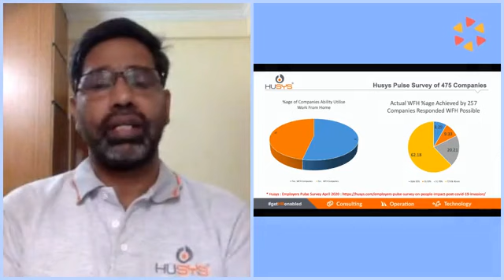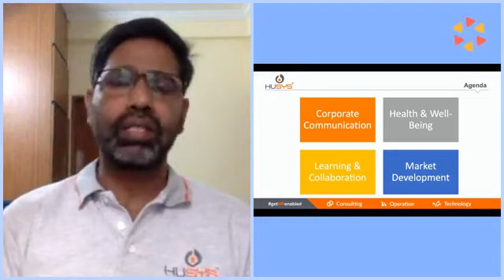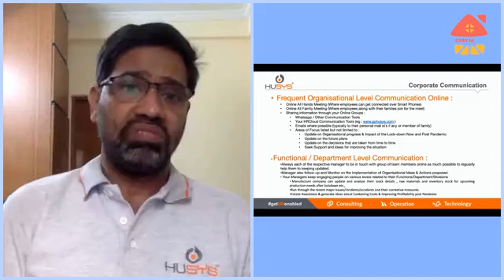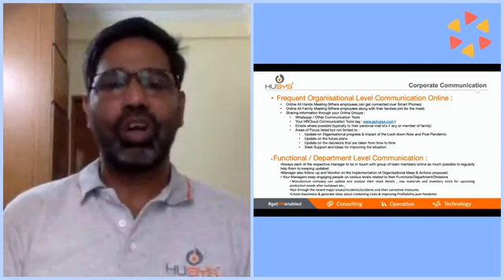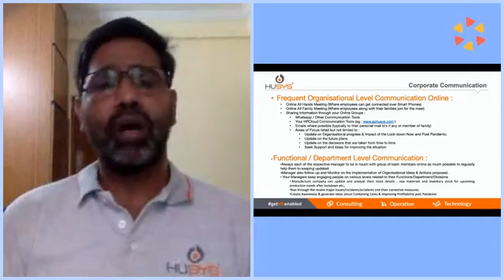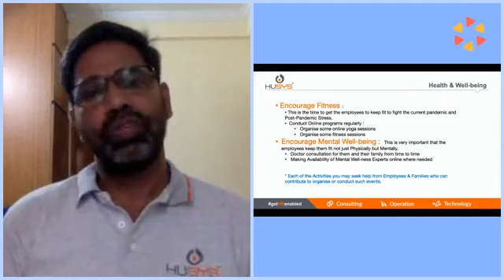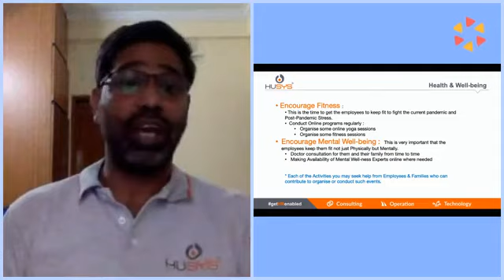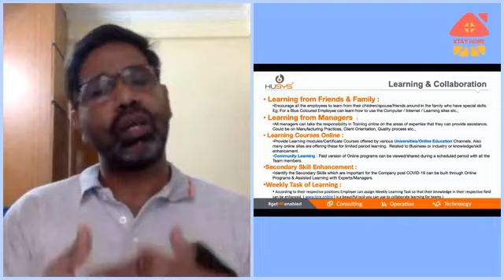Employer Guide to Engage Non-WorkFromHome Employees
If you are an organisation into Manufacturing or Field-based company and can't afford any WFH during this tough time. This is for you. We at Husys Helped more than 3000 companies in 15 different industries. We bring you this simple Slides to build ideas for you to engage your people during this time while they are not on job. Do not leave them alone this time of crisis, make them part of the business. This is the right opportunity. Please do download and keep us posted if you have implemented any of these ideas or any new ideas you created. We all should learn from each other and help at this time of Crisis. Wish you the best !!!